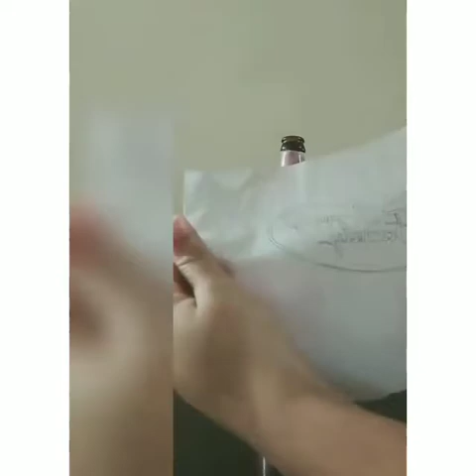How to make an easy bottle Art| bottle design| with beer bottle| [calligraphy__ArtZzz]